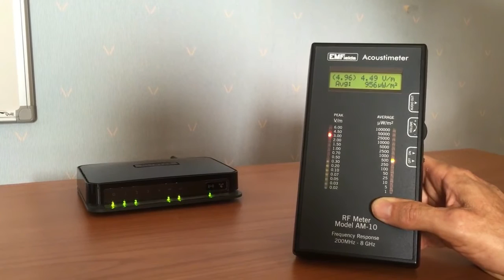JRS Eco WiFi Router Emits 90% Less Radiation Compared To Normal Router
In this video I compare a regular modem/router with a JRS Eco WiFi router, taking readings with an EMF meter.

The regular modem/router used in the video is a Netgear. The Netgear is not a worst offender in terms of radiation emissions  - many modem/routers on the market emit much more radiation than this device.

The EMF meter I used in this video to measure the radiation is the Acoustimeter. It measures radio frequency radiation. It also makes the pulses emitted by the modem/router audible. The pulses emitted by the modem/router are the means by which information is transmitted.

Standard WiFi emits 10 pulses a second (10Hz) which is the machine gun sound you can hear in the first part of the video.

JRS Eco WiFi emits only one pulse per second (1Hz) which you can hear in the second part of the video. This is the principal means by which the JRS Eco WiFi router emits significantly less radiation than a standard modem/router.

The JRS Eco WiFi Router also allows you to reduce the transmit power setting of your WiFi - which can also significantly reduce radiation emissions.

Most standard modem/routers have a transmit power of 42 milliwatts (mW). With the JRS Eco WiFi you can set the transmit power as low as 1 mW/2.

Depending on your home (thickness of walls, distance between devices, etc.) this may be too low to enable effective operation of WiFi. In which case you increase the power in small increments until the signal strength gives you sufficient range to enable you to use your WiFi normally.

The big advantage of JRS Eco WiFi is that it enables you enjoy the same functionality as regular WiFi (data streaming etc) without any loss of performance.

The JRS Eco WiFi router offers a way to continue using WiFi but significantly reducing your exposure to WiFi.

N.B. The safest way to use the Internet is with a hard-wired connection.

Thousands of peer reviewed studies conducted by scientists from around the world that show WiFi radiation to be harmful.

These studies link radiation from WiFi type devices to a long list of serious diseases including cancer, cardiovascular disease, depression, suicide.

If you are still not clear as to the danger that WiFi radiation represents for your health read this article

To read my full review of the JRS Eco WiFi Router,

Microwave radiation
eco wifi router
low radiation wifi
jrs eco-wifi review
low wifi radiation
low emf wifi